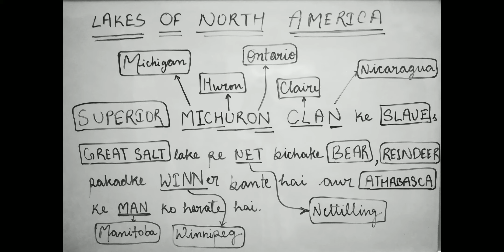North America Lakes | Easy Trick of North America Lakes | Mnemonics